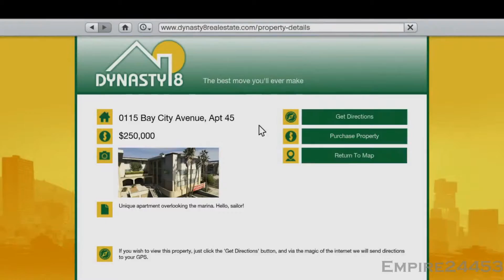Grand Theft Auto V: Official Gameplay Trailer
Another grand theft auto V Trailer, an official game-play, this is uploaded For Viewer Entertainment for all people of the YouTube world.